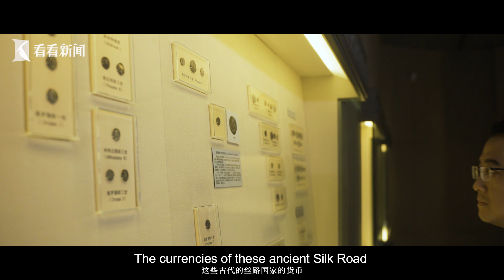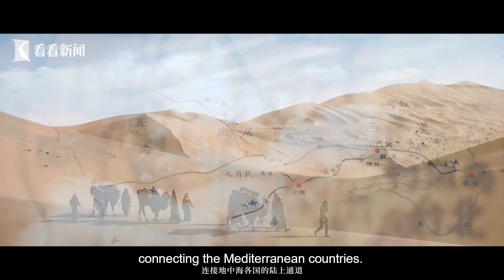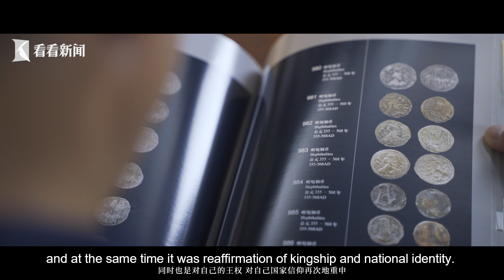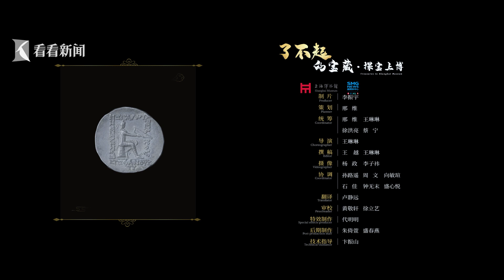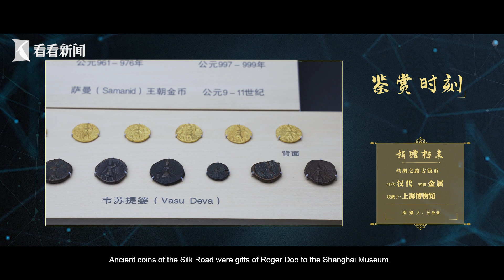Treasures in Shanghai Museum： Ancient Coins of the Silk Road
👀🪙Treasures in Shanghai Museum is a 25-episode mini-docuseries that tells stories of the 25 selected cultural relics from the treasures in Shanghai Museum, meticulously narrated by the Shanghai Museum experts, to embody the beauty of cultural relics and the essence of the excellent Chinese traditional culture. It is also a tribute pays to the creators, inheritors and guardians of the cultural civilization.